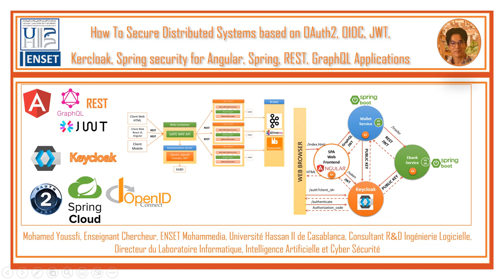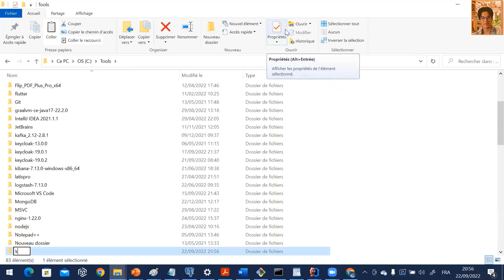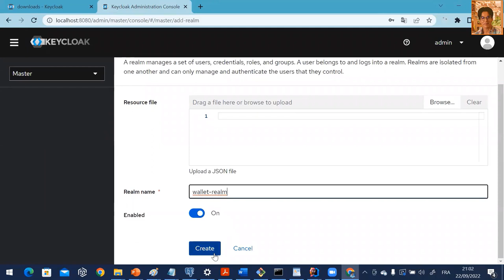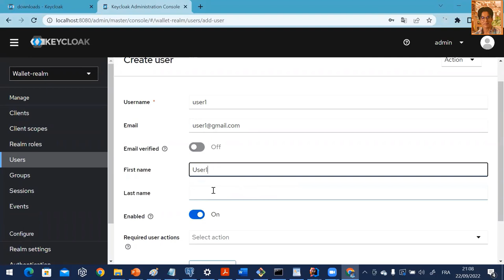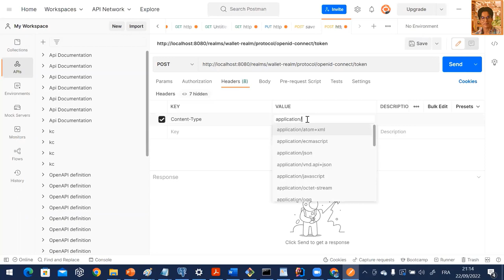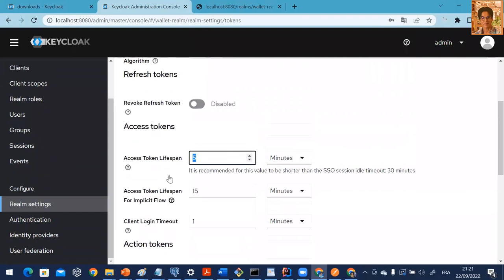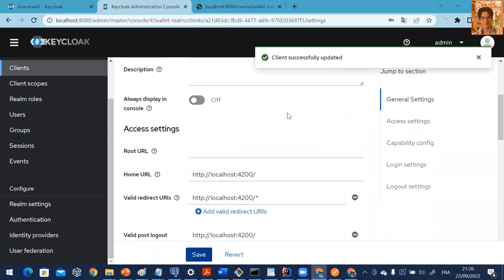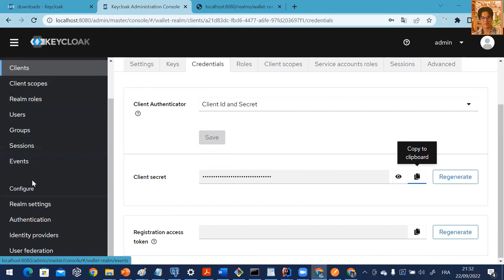Keycloak 19 - How To Secure Distributed Systems Using Oauth2 OIDC JWT